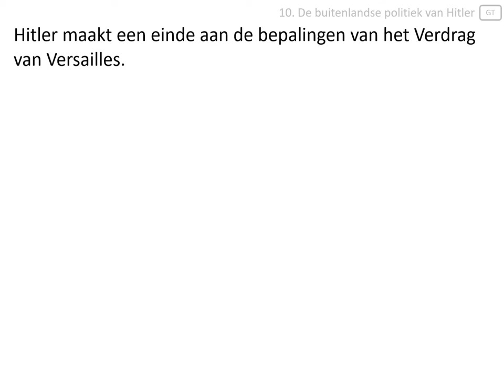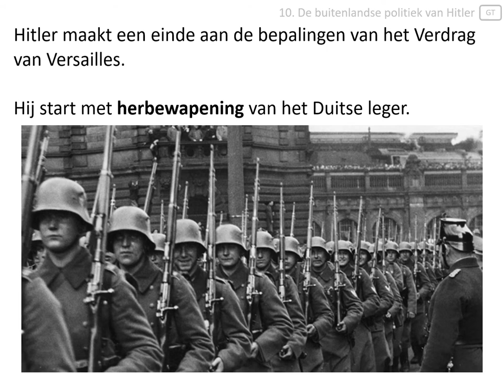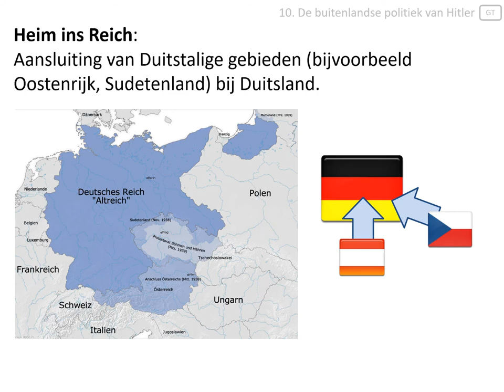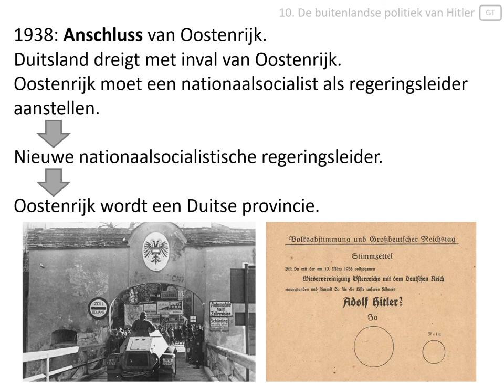10. De buitenlandse politiek van Hitler (vmbo eindexamen - Het interbellum 1918-1939)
In deze video wordt uitgelegd:
- wat Hitler bedoelde met Lebensraum,
- wat Heim ins Reich was,
- wat de Anschluss van Oostenrijk was.

Afbeeldingen:
- eigen collectie